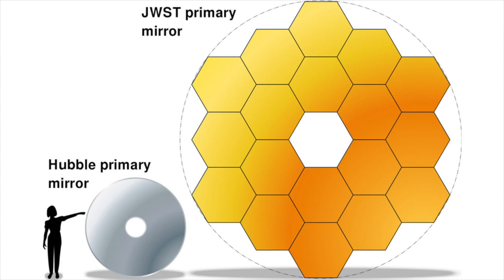Upcoming launch of James Webb Space Telescope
On December 18th, 2021, the James Webb Space Telescope will launch atop at Ariane 5 rocket and - all being well - revolutionise astronomy.